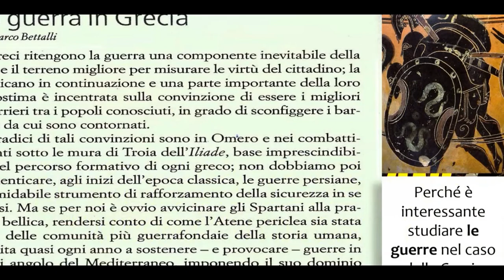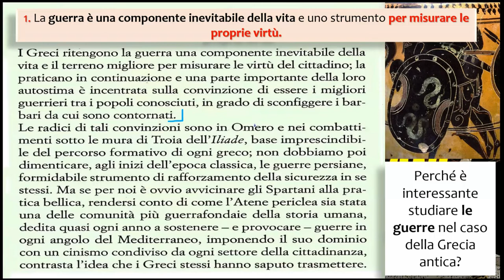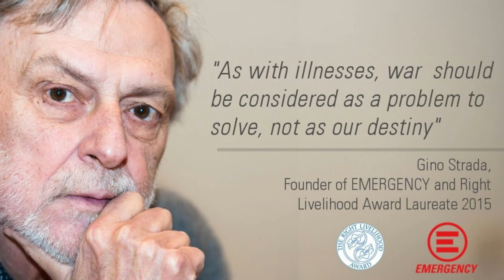Perché è interessante studiare le guerre persiane? Introduzione generale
Introduzione generale a un lavoro di gruppo sulle cause delle guerre e nello specifico delle guerre persiane.